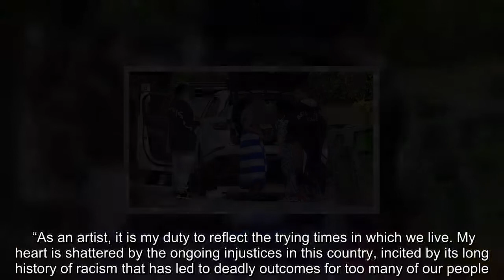Usher Gets Caught Taking Off His Bathing Suit In Public After A Beach Day In Malibu — Pics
Usher had us saying ‘OMG’ after he was snapped mid-outfit change outside a beach in Malibu on June 20.    Usher, 41, had us fallin’ in love amid his beach day in Malibu on June 20! However, the family fun day took a surprise turn when a paparazzo snapped a photo of the Grammy-winning singer changing behind his car. Nothing too explicit, but a peak of Usher’s thigh was revealed.   More important than Usher’s slight wardrobe malfunction, however, was an op-ed he wrote about Juneteenth for The Washington Post. The “Yeah!” singer was calling for the United States to recognize June 19 as a national holiday that celebrates the country’s abolishment of slavery and freedom for Black people.      “Recognizing Juneteenth as a national holiday would be a small gesture compared with the greater social needs of black people in America. But it can remind us of our journey toward freedom, and the work America still has to do,” Usher wrote in his column. The R&B singer acknowledged that he can’t separate his art from social justice issues that are currently rocking the country amid the Black Lives Matter movement.  “As an artist, it is my duty to reflect the trying times in which we live. My heart is shattered by the ongoing injustices in this country, incited by its long history of racism that has led to deadly outcomes for too many of our people. This country must change. And it must change quickly,” he wrote. Usher’s moving words joined the chorus of celebrities who also urged for Juneteenth to become an officially recognized national holiday, including Taylor Swift and Arnold Schwarzenegger.  Although Usher’s op-ed was well-received, he didn’t receive as positive a reaction after shading Nicki Minaj during an Instagram live chat with producer Swizz Beatz in May. “I see a lot of, Lil’ Kim versus Foxy Brown. Then I see a lot of — Lil’ Kim versus Nicki? I see a lot of that. Nah, Nicki is a product of Kim,” the singer said, leading to backlash from Nicki’s loyal Barbz fanbase. Well, Nicki didn’t take long to seemingly clap back in her new song “Trollz” with Tekashi 6ix9ine — at least, fans thought she sneaked in a diss!